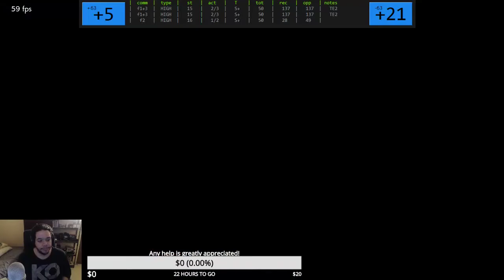Anna Movelist Review Part 3 (Stream Archive)